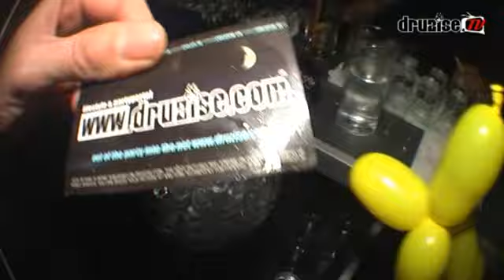Mr. Stefan Braun - THE Beatshakers party - 04.02.2010